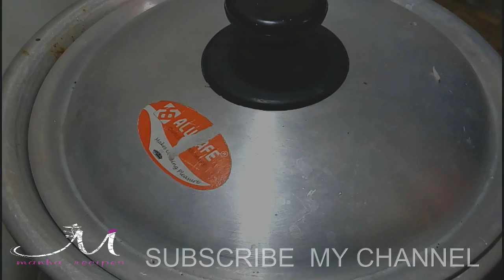ভুড়ি ভুনা | ভুরি ভুনা রেসিপি |vuri recipe। easy beef recipe | trie rec | vuri vhuna recipe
আমরা গরুর মাংস সবাই রান্না করে খাই, গরুর বট বা ভুরি পছন্দ করি, তবে ভুনা,ভাজি, ফ্রাই করে খাওয়া হয়না, কারন অনেকেই মনে করে গরুর ভুরি রান্না করতে অনেক ঝামেলা,না আমি বলবো কুনো ঝামেলাই না আমার এই রেসিপি ভিডিও দেখলেই রান্নার পদ্ধতি সহজেই বুঝতে যান্তে পারবেন,গরুর ভুড়ি রান্না করতে আমার যা যা লেগেছে.

১/ ১ কেজি পরিমাণ গরুর ভুরি।
২/  পিয়াজ বাটা  ৩ টেবিল চামচ ।
৩/রসুন বাটা ২ টেবিল চামচ।
৪/ আদা বাটা ১ টেবিল চামচ ।
৫/ জিরা ১ টেবিল চামচ ।
৬/ দারচিনি গুরা ১ টেবিল চামচ ।
৭/তেজ পাতা ৪ টা ।
৮/ এলাচ ৪/৫ টা .
৯/ পিয়াজ কুচি ১/২ কেজি ।
১০/তেল ১/২ খাফ কাপ ।
১১/মরিচের গুড়া ১ চা চামচ ।
১২/হলুদের গুড়া ১ চামচ ।
১৩/ শুকনা মরিচ ৪/৫ টা ।
১৪/ লবন ১ চামচ ।
 আমার আর রান্নার রেসিপি দেখার জন্য আপনাদের অনেক অনেক ধ্ন্যবাদ...।